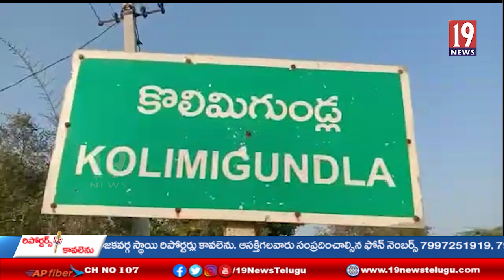కురిసినవర్షాలకు రైతులను ఆదుకోవాలని ఆవేదన వ్యక్తంచేసిన బలగానేపల్లి మాజీఎమ్మెల్యే బీసీ జనార్ధనరెడ్డి